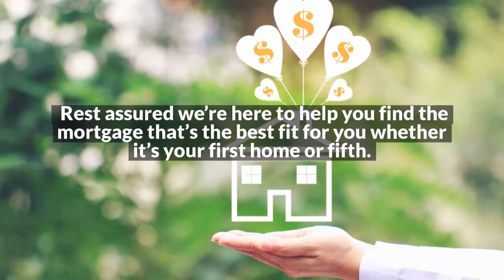Which Mortgage Company Should I choose to Help Secure My Home Loan in South Florida | Ace Mortgage